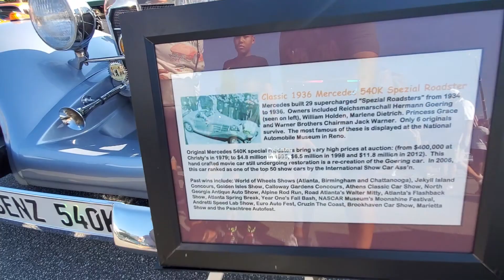Welcome to the August 2024 Edition of Caffeine and Octane Car Meet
Hello Cars and Cologne family. Here is the Car portion of our channel. We are presenting the August 2024 Caffeine and Octane Car meet. I hope that you enjoy watching it as much as I did recording it.
I’ll see you inside
Mel

My equipment:
Canon EOS M50 Markii
AVS Video Editor
Startec shotgun mic
Ring Light

Smooth lofi jazz:
Waves and Oceans
Tropical Samba